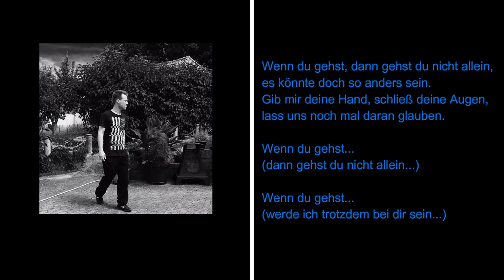Philipp Wendt feat. Michael XX - Wenn du gehst... (2020)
michael bertram

Wendt feat. Michael XX- Wenn du gehst...

 Wendt (* 16. September 1987 in Luckau), ein deutscher Sänger aus Göttingen.